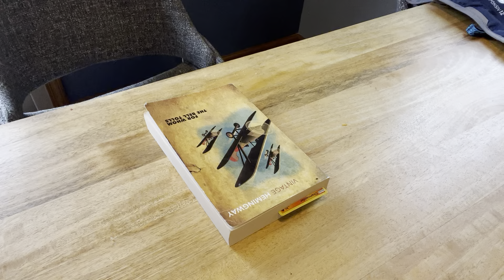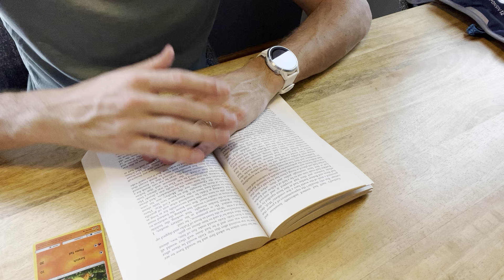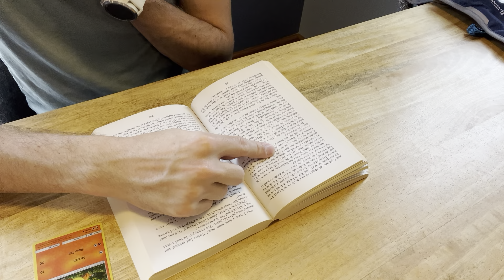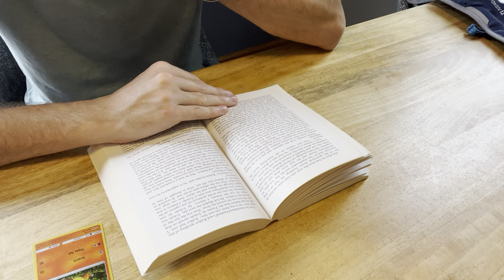📚READ WITH ME 📚— For Whom the Bell Tolls, by Ernest Hemingway (March 14th, 2024)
hi everyone! 💙

Welcome to a read with me video :) I hope this video helps you feel cozy and/or focused, whether you're reading alongside me or studying or being productive!!

⭐ today's book: For Whom the Bell Tolls, by Ernest Hemingway

For Whom the Bell Tolls is a novel by Ernest Hemingway published in 1940. It tells the story of Robert Jordan, a young American volunteer attached to a Republican guerrilla unit during the Spanish Civil War. As a dynamiter, he is assigned to blow up a bridge during an attack on the city of Segovia. It was published just after the end of the Spanish Civil War (1936–1939), whose general lines were well known at the time. It assumes the reader knows that the war was between the government of the Second Spanish Republic, which many foreigners went to Spain to help and which was supported by the Communist Soviet Union, and the Nationalist faction, which was supported by Nazi Germany and Fascist Italy. In 1940, the year the book was published, the United States had not yet entered World War II, which began on September 1, 1939, with Nazi Germany's invasion of Poland. The novel is regarded as one of Hemingway's best works, along with The Sun Also Rises, A Farewell to Arms, and The Old Man and the Sea.